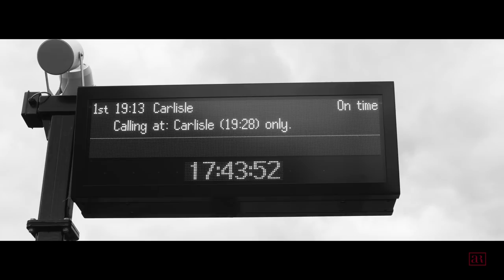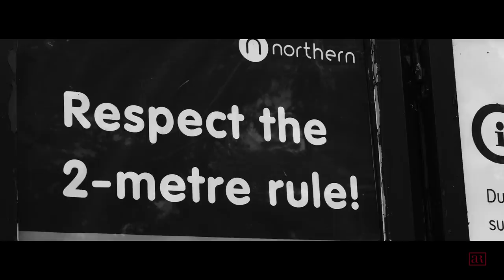Carlisle in Lockdown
Taking you around the deserted streets of Carlisle during the lockdown.